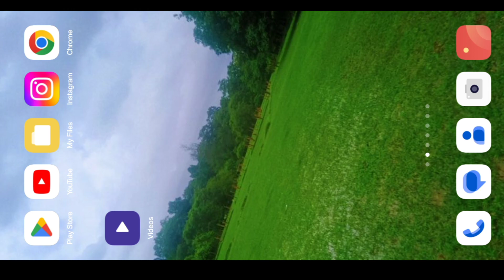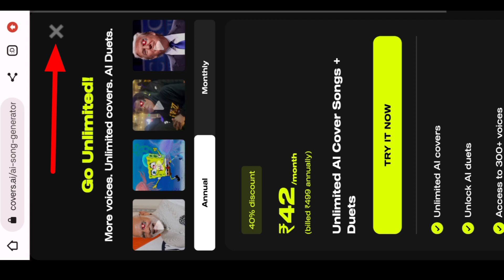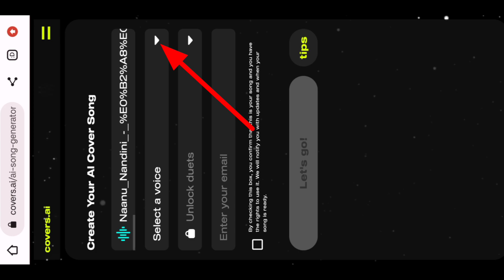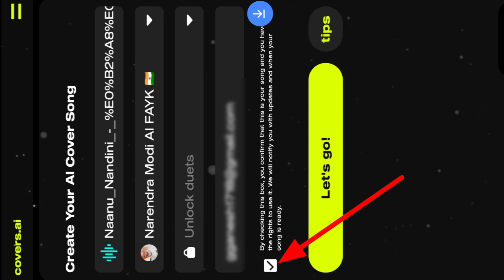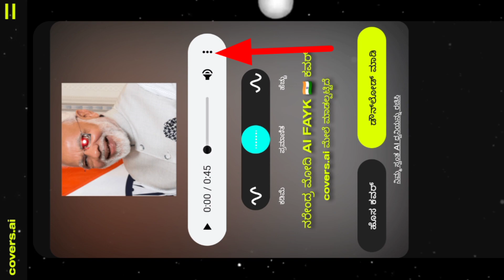How to create Modi Voice songs in Kannada |ಮೋದಿ ಅವರ voice song create ಮಾಡುವುದು ಹೇಗೆ ಗೊತ್ತ ?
How to create Modi Voice songs in Kannada | ಮೋದಿ ಅವರ voice songs create ಮಾಡುವುದು ಹೇಗೆ ಗೊತ್ತ ?